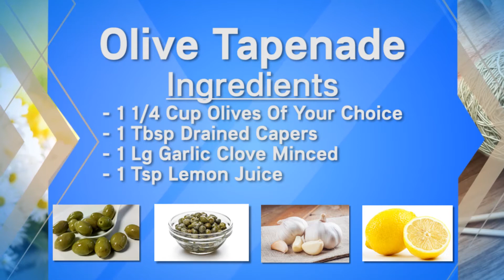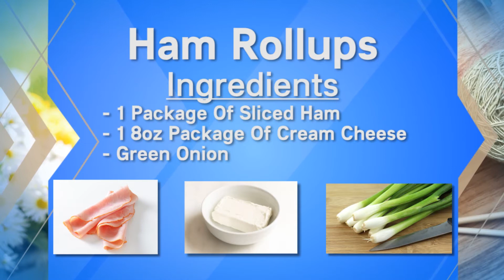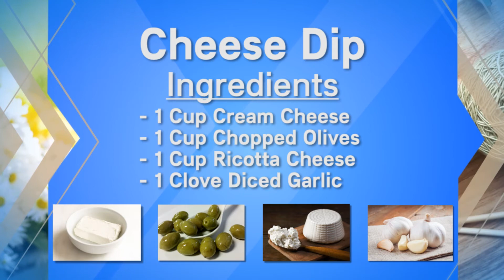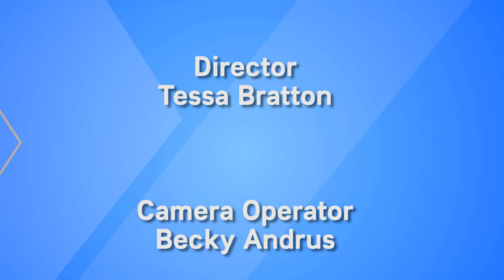Guess What! - Hors d'oeuvres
In this episode, Evelyn shares 4 easy hors d'oeuvre recipes just in time for the holiday season.

Blackberry Dip
Ingredients
• 1/2 Jar Blackberry Jelly
• 1 8oz Package Cream Cheese
• A Pinch Red Pepper Flakes

1. Mix together blackberry jelly & pepper flakes in a bowl.
2. Spoon the jelly mixture over top of the cream cheese or mix together
3. Refrigerate the dip overnight.
Olive Tapenade
Ingredients
• 1 ¼ Cup Olives, Of Your Choice
• 1 Tbsp Drained Capers
• 1 Lg Clove Of Garlic, Minced
• 1 Tsp Lemon Juice
• Olive Oil

1. Add all of the ingredients to a food processor
2. Blend the ingredients together while adding olive oil.
Ham Rollups
Ingredients
• 1 Package Of Sliced Ham
• 1 8oz Package Of Cream Cheese
• Green Onions

1. Pat the ham and green onions dry
2. Using an offset knife spread the cream cheese on the ham
3. Lay the green onion on the ham and roll up
4. Slice into bite sized pieces
5. You can make this into a dip by dicing all of the ingredients and mixing it together with the cream cheese

Cheese Dip
Ingredients
• 1 Cup Cream Cheese
• 1 Cup Chopped Olives
• 1 Cup Ricotta
• 1 Clove Of Diced Garlic
1. Add all of the ingredients into a food processor and pulse until smooth